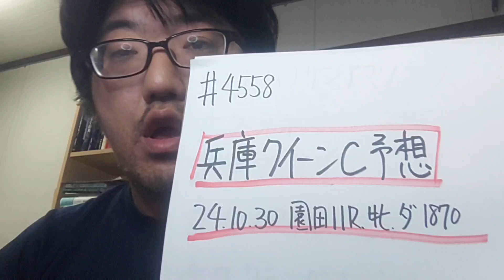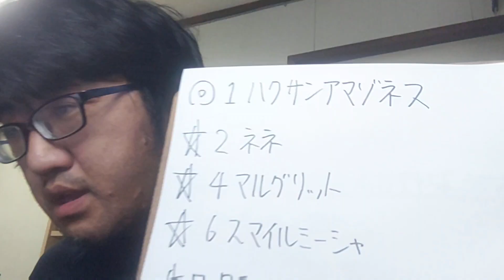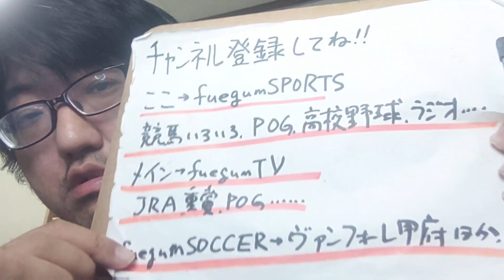【地方競馬予想】兵庫クイーンC（2024年10月30日園田11R 牝馬）予想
ハクサンアマゾネス
ネネ
マルグリット
スマイルミーシャ
ワラシベチョウジャ